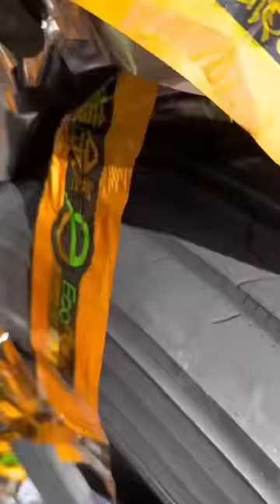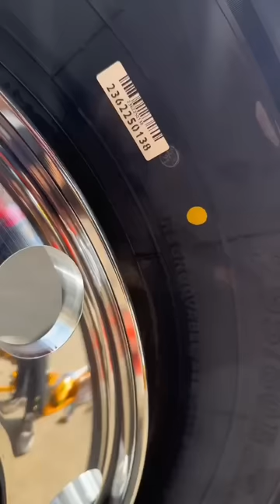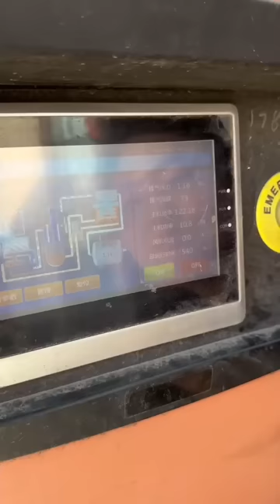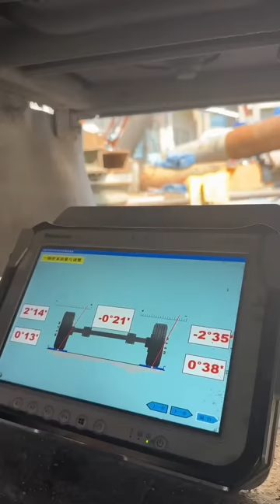Bus Tire & Wheel Replacement With Alignment Balancing Setup!